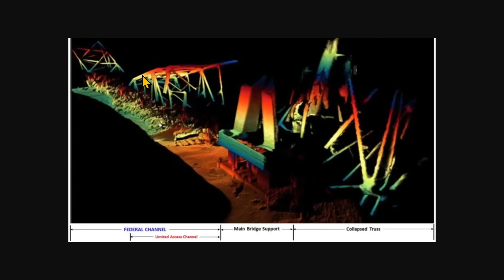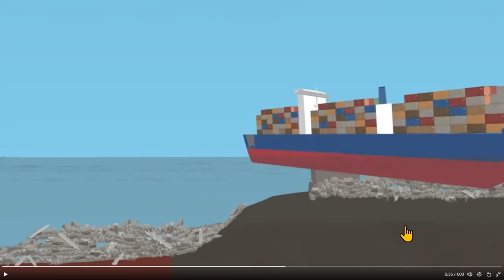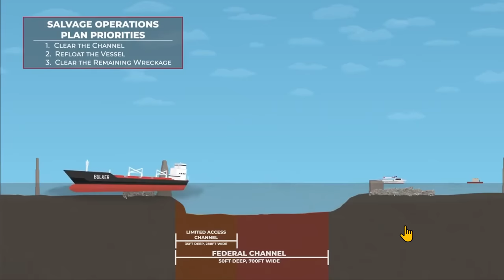US Army Corps of Engineers Baltimore's Salvage Plan | MV Dali & Francis Scott Key Bridge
Salvage Operations Plan Priorities

In this episode, Sal Mercogliano - a maritime historian at Campbell University (@campbelledu) and former merchant mariner - examines the Salvage Plan published by the US Army Corps of Engineers in Baltimore.